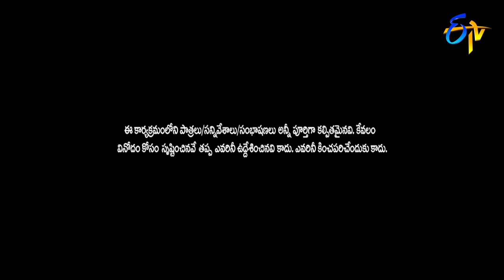Chammak Chandra Performance | Extra Jabardasth | 23rd February 2018 | ETV Telugu